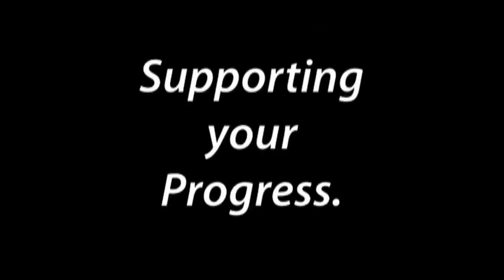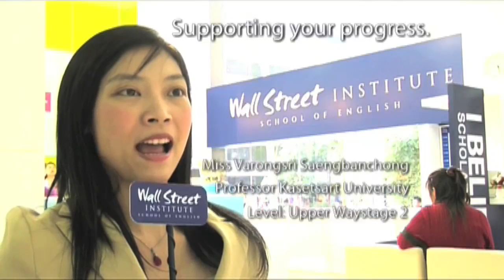Wall street Institute - เชื่อในโครงการทุนการศึกษา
I believe 1,000,000 baht scholarship program Wall Street Institute Thailand
ผมเชื่อ 1 ล้านบาท ในโครงการทุนการศึกษา - Wall Street Institute Thailand